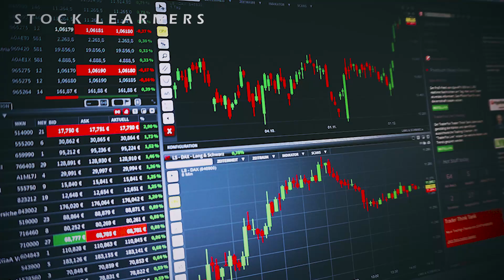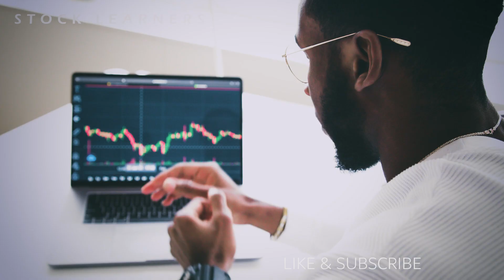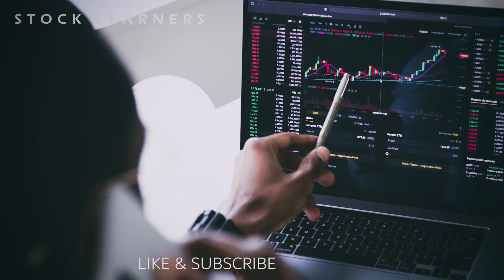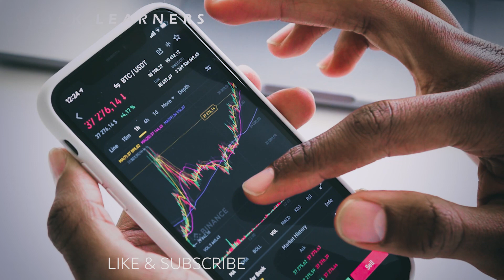👉The Only Reason Of Your Failures - Trading Psychology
Hi In This Video's I have Share about What Is The Main Reason Of Retail Trader Issue Market How  You trader become a profitable.